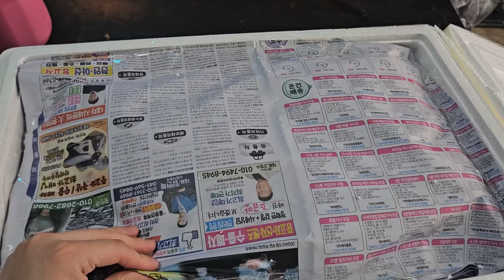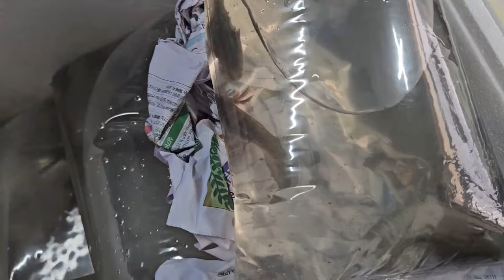간만에 팩맨 올챙이들이 태어났습니다 ~ 아프리카 황소개구리와 타이거살라만다 유생은 덤 !